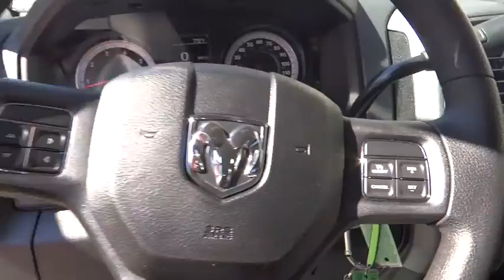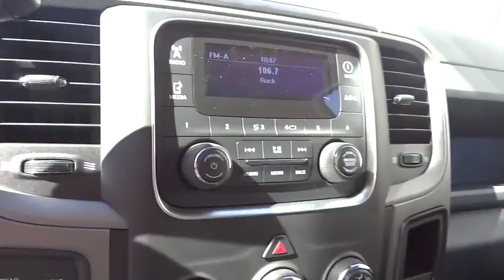2014 RAM 2500 Boulder, Longmont, Broomfield, Louisville, Denver 13986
2014 RAM 2500

Valley Dodge
2100 30th St

Your satisfaction is our business! Discerning drivers will appreciate the 2014 Ram 2500! Everything you need in a truck, at a price you wouldn't expect! Top features include remote keyless entry, a front bench seat, turn signal indicator mirrors, and power windows. Smooth gearshifts are achieved thanks to the powerful 8 cylinder engine, and for added security, dynamic Stability Control supplements the drivetrain. Four wheel drive allows you to go places you've only imagined. We pride ourselves on providing excellent customer service. Stop by our dealership or give us a call for more information.